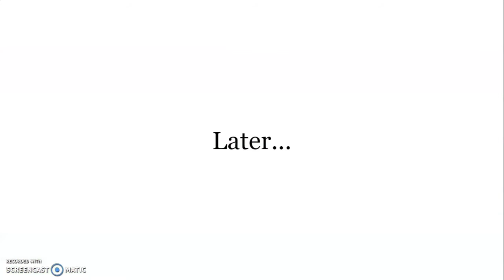Character Elimination: Animation Attack Episode 4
Song: Starman (David Bowie)